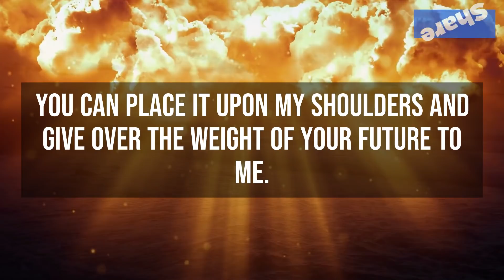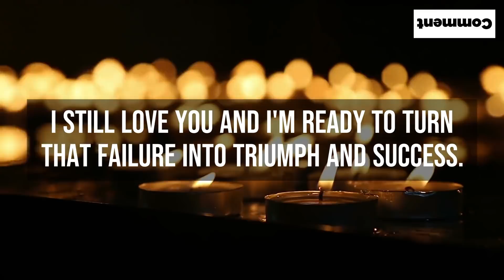🛑 God Says This Is My Plan For You | God Has Sent This Message To Bless You | God Helps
(Bible Inspired)

This Video Includes All These Searches 👇
1. God message for me today
2. God message for me
3. God message
4. God's message
5. God message for you
6. Message from god
7. God blessings message
8. Jesus message
9. God's message for me today
10. God message tarot
11. God's message for me
12. God's message today
13. Message of god
14. God thoughts
15. God message for you today
16. God's message for you
17. Message from the universe
18. Urgent message from god
19. Universe Message
20. Faith quotes
21. Jesus quotes
22. God Blessings message
23. Joel Osteen
24. Bible quotes
25. Bible message
26. Quotes god
27. Godly quotes
28. Bible god quotes
29. Life quotes
30. Faith god quotes
31. Christian Motivation
OR ARTLIST